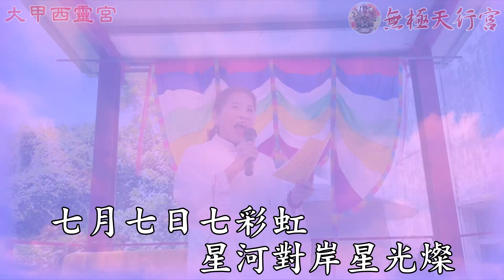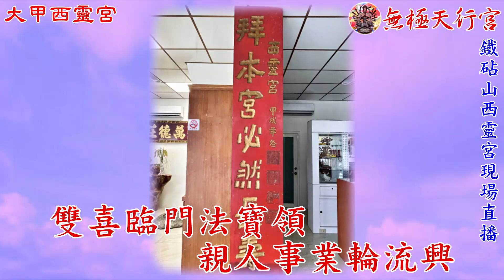【無極天行宮】七星娘娘勸世文🎤天樂聖音_大甲鐵砧山西靈宮_現場直播HD1080影片🎤製作日期:2023/8/25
七星娘娘勸世文  頌唱：林玉秋

①七月七日七彩虹  星河對岸星光燦
    娘心安慰玄門揚  娘盼兒女宗道傳
    勸化有緣普救民  人有善念化愁困
    孝道奉行眾家庭  順從母意生福運

②感念親情鐵磨針  恩澤無比砧杵存
    父如太陽山河照  母似月亮上升映
    稟報天地運可開  答謝神明轉蓮花
    雙喜臨門法寶領  親人事業輪流興

③人能孝心家和樂  人常修持家光明
    感懷父母歡喜敬  恩德永遠慶生命
    人道奉行修自性  法門精進道德心
    出神入化命光芒  境顯龍鳳天河運

④身修心修靈勤修  動靜自如身自在
    孝順普傳人尊敬  心中有道苦難平
    家家慈善心歡喜  飄然出塵身安祥
    色色眾生掛念除  樂道拜佛迷津解

⑤晴空萬里七彩現  山清水秀星斗顯
    思念七星娘娘呼  源泉不斷娘庇助
    彩雲飄飄慈光耀  鳳凰展現悲願超
    有緣男女終成雙  萬民歡欣同感恩

⑥七情六慾九轉無  仙風道骨雲霄清
    美妙人生雲路尋  女德弘揚天命領
    彩衣豔麗天仙降  音波傳送彩帶飄
    獻花敬神彩衣飄  舞曲柔和彩虹揚